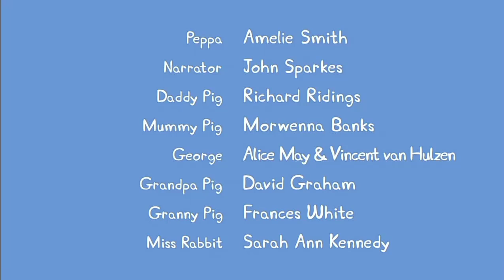Peppa pig|créditos|nuevos episodios primaria de héroes|feed chile